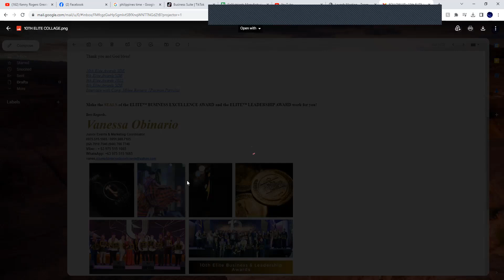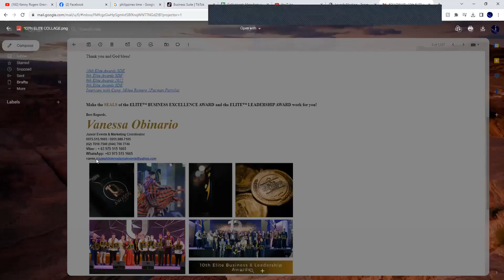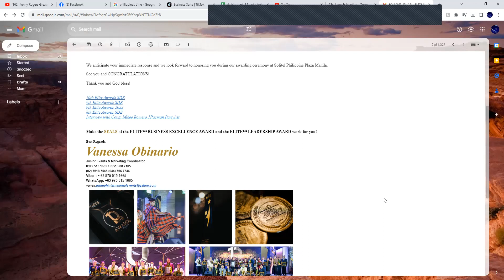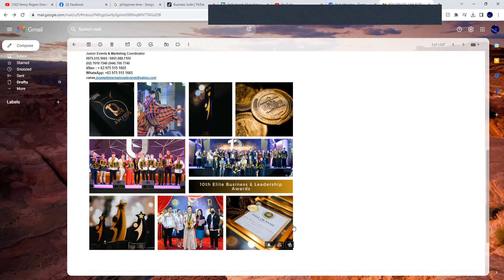11th ELITE BUSINESS AND LEADERSHIP AWARDS 2023 CONGRATULATIONS! ( My Podcast )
Weather update
Webkingston Philippines Weather update expects to see a high of 25C to 33C with winds light, southeast to west at 10-15km/h with some scattered showers and thunderstorms during the evening.

On This Free Strategy Call, We Will Pop The Virtual Hood Of Your Business And See...

YouTube Ads Strategy Call SEO WEBKINGSTON
Hood Of Your Business And See...
​#1: What's keeping you stuck, or at least what's not working as well as it could or should be that's ultimately preventing you from scaling your YouTube Ads to 6-figures per month and beyond...

#2: How exactly to fix it. We’ll talk about what we would do if we were you so that you can start scaling as quickly and profitably as possible...

#3: If we can help you get better results faster, we’ll be more than happy to explain how our agency’s YouTube Ads Sales Accelerator program works and what that looks like... and if not, we'll point you in a much better direction.

Schedule Your  YouTube Ads Strategy Call Below!